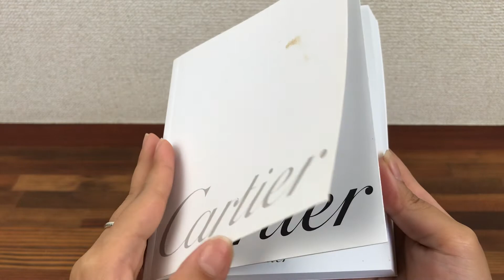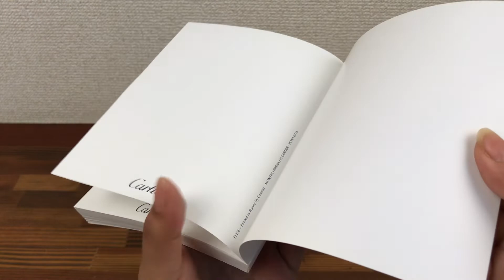Cartier PCWA0376 Manual Booklet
Used Good Condition but has some few discoloration, see all photos for codes and ask for any info before buying making offers if needed.

Watch dealers, collectors, and watch lovers, please ask for all other Cartier items, ( I WILL FIND THE ITEMS FOR YOU AND LIST THEM ON MY EBAY STORE FOR YOU TO BUY )